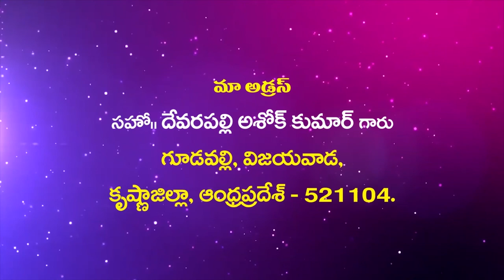Bro Ashok Garu||20 -5- 2020||అంశం :ఎవరు రక్షింపబడుదురు.....